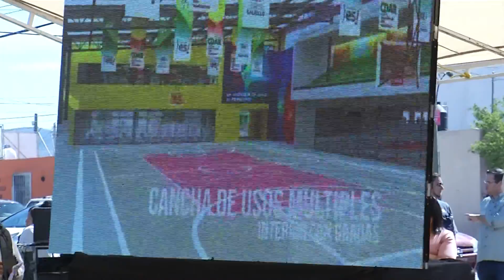Millonario arranque de gobierno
Han transcurrido 120 días desde que el gobernador, Miguel Riquelme Solís asumió las riendas del estado, el inicio ha sido vertiginoso en inversión y generación de empleos.
Durante este corto tiempo a anunciado inversiones sin precedentes en apenas el inicio de su gestión por más de 5 mil millones de pesos en los rubros de infraestructura, educación y obra diversa.
Para el Sector educativo anuncio este año una inversión de 800 millones de pesos en la construcción de nuevas escuelas y la ampliación de otras.
Solo para programas de bacheo este año se aplican 600 millones de pesos, de ellos 200 se aplican en Saltillo.
En todo el estado habrá obra pública, en ese sentido la inversión para el 2018 es de 3,500 millones de pesos que serán distribuidos equitativamente parea las 5 regiones de la entidad.
En Saltillo se puso en marcha la ampliación del bulevar Los Valdés con una inversión de 100 millones de pesos.
En el Multideportivo de las Colonia Las Teresitas se invierten 90 millones de pesos más.
Y están por iniciar obras como el Centro de Convenciones y la Línea Verde donde las inversiones son considerables.
En el rubro de empleo solo en los primeros dos meses de su gobierno se han generado más de 18 mil nuevos empleos, cifra record para un primer bimestre de año.